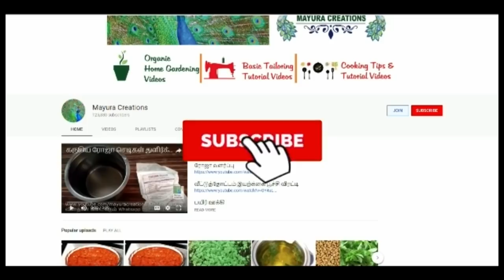இந்த மாதம் என்ன விதைக்கலாம் - நவம்பர்